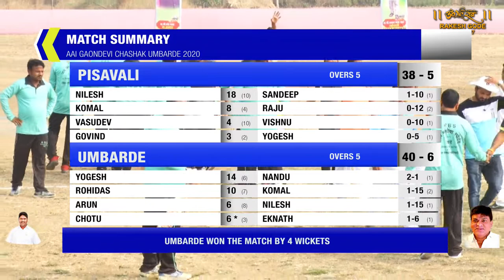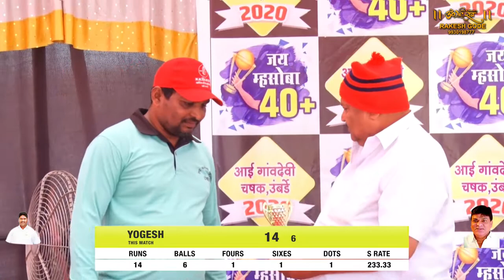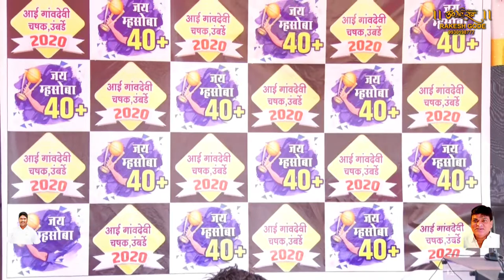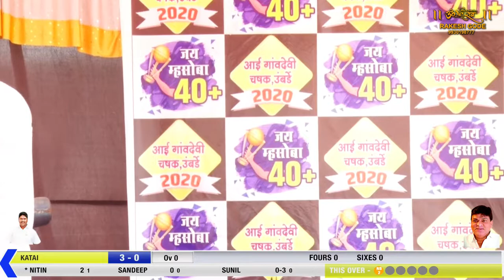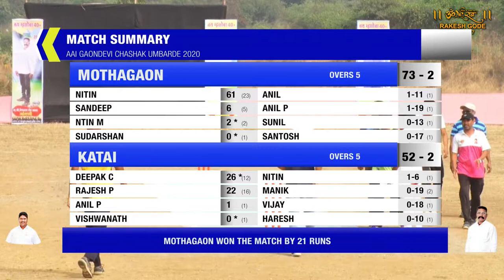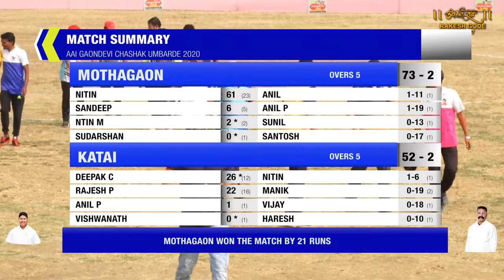MOTHAGAON VS KATAI || JAY MHASOBA 40+ AAI GAAVDEVI CHASHAK UMBARDE 2020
JAY MHASOBA 40+ AAI GAAVDEVI CHASHAK UMBARDE 2020